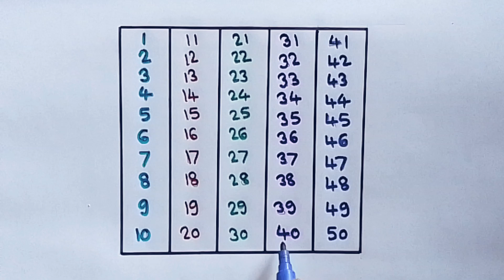1 से 50 तक गिनती सीखें | 1 se 50 Tak ginti sikhe | 1 to 50 counting in Hindi#258